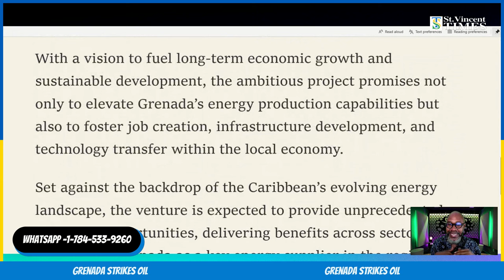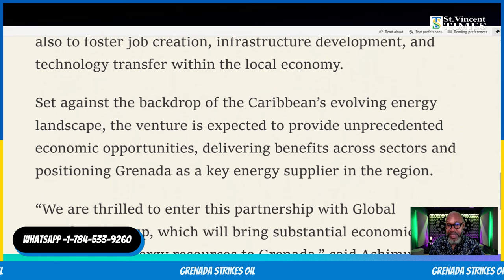Grenada Strikes Wealth: Caribbean Largest Gas, Oil Venture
Grenada is set to become a major energy hub as Nigerian oil and gas company, Oceangate Oil and Gas Engineering, has secured a historic multi-billion dollar deal with Global Petroleum Group, to launch one of the Caribbean’s largest oil and gas ventures.